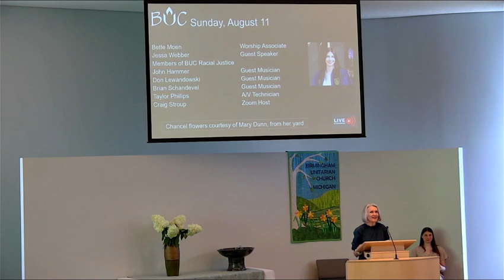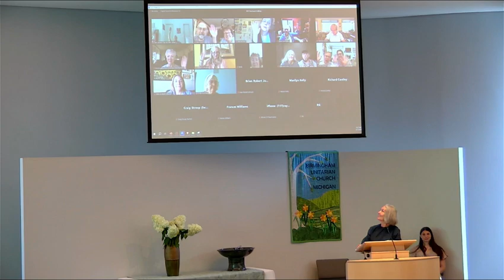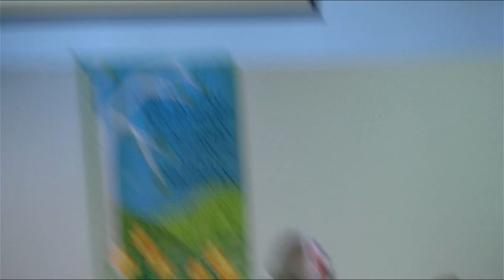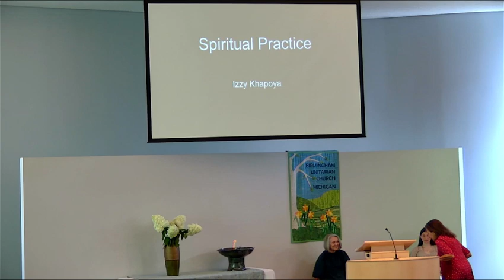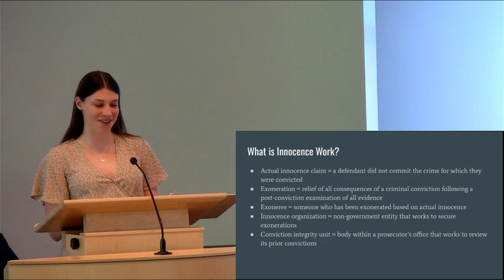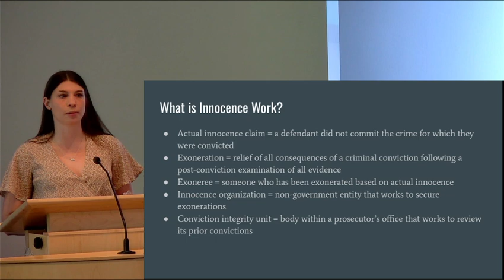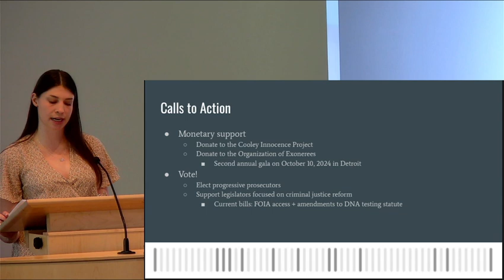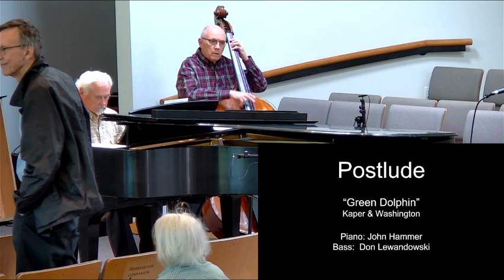August 11, 2024 | Multiplatform Worship